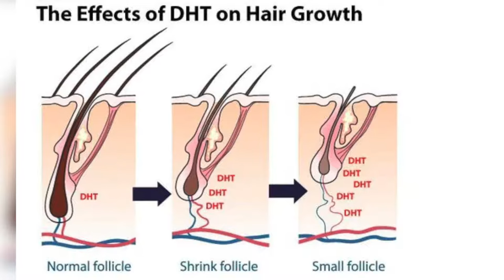The Number 1 Supplement that CURES hair loss?!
We will be diving into natural supplements vs over the counter medication like finasteride that treats hair loss. We will look at the scientific studies and analyze which natural ingredients like red reishi or saw palmetto reduces DHT. We will also look at the best supplements that fight hair loss.

SUPPLEMENTS
Red Reishi
Saw Palmetto

USE CODE: HAIRGROWTHOILSWORK

 (USE CODE: HAIRGROWTHOILSWORK)